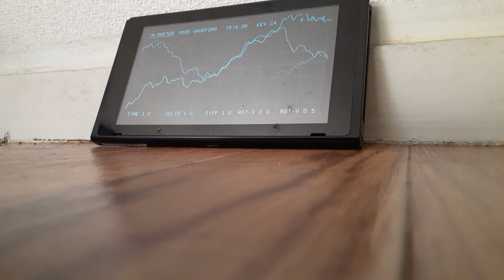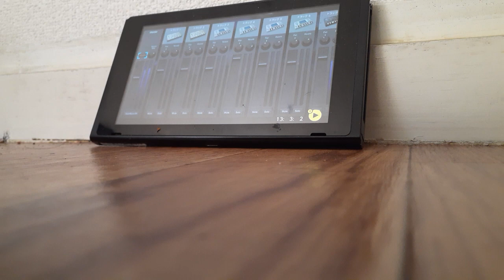【Exsrcise💃🎤】Tempo120 Chase the chance【NAT1.0】／Namie Amuro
Chance the chance(1996)

／小室哲哉さん

今回はシンセサイザーの魅力

日本の音楽シーンを牽引されてきた小室哲哉さんの楽曲から

また

日本を代表される歌手

安室奈美恵さんの4枚目のシングル曲を打ち込みカバーさせていただきました

またの配信をちびっとどこかで楽しみにしていただけたら幸いです🎧

お暑い時期になりましたので

-熱中症などに気をつけて

お過ごしください

ご試聴🎧

©️Studio x

年中味噌ラーメン🍜🍥